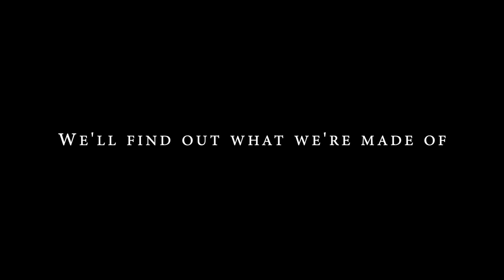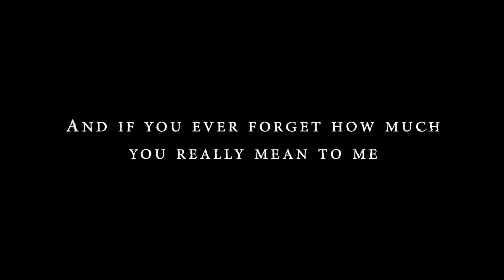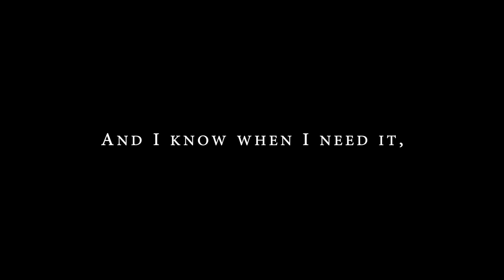Friendship Song - COUNT ON ME / Maya & Carina | Station 19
Bruno Mars | COUNT ON ME 💕 (Always) 💕
This year taught me what fake people looks like but also taught me the beautiful souls too.. And i'm so lucky to met and have them in my life. So this is just a little christmas gift for you. Is small but its come from my heart. I love you so much bambinas 💕 Lisa, Genny and Mariana 💕 Let the lights of Christmas guide you to success and prosperity and bring happiness and peace to your life! Merry Christmas my sweet bellas ❤️